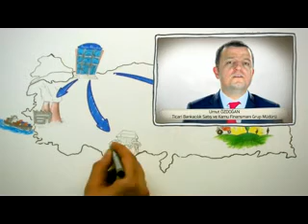Deniz Akademi-5 Yıllık Başarı Serüveni-Bölüm 2